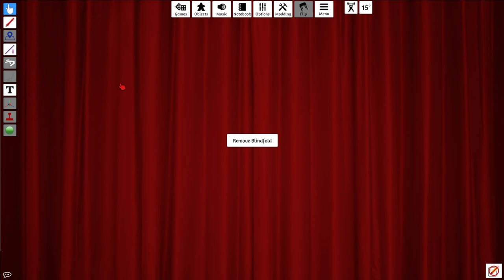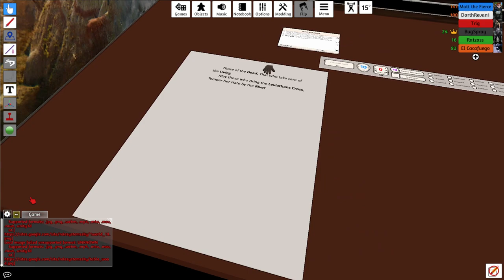Dungeons & Dragons: The Meeting and Fights